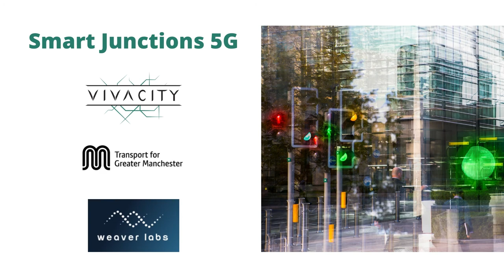UK5G Better Connected Conference - Smart Junctions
Smart Junctions 5G (SJ5G) uses a private 5G network to enhance the Vivacity Labs’ Smart Junction Project - an AI-based traffic signal optimisation system, currently being deployed in Manchester, which has already shown to cut waiting times at traffic signals significantly.

By using a 5G small cell network we are decreasing infrastructure cost for the connection of the sensors at every junction. Critically, the system requires low-latency communications to achieve its goal - making small cell 5G the perfect technology to deliver this saving.

Following advancements in open architectures for virtualized networks, SJ5G implements an innovative deployment approach that allows for new players to contribute with network densification, maximising the social value created by digital infrastructure.